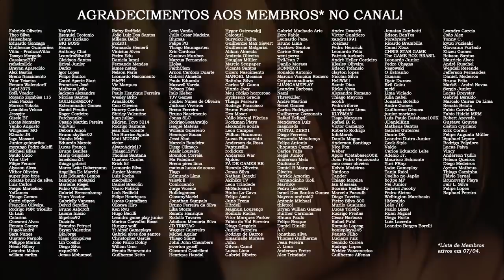Resident Evil Village pode SAIR pra ATUAL geração!? | DATABASE NEWS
O Resident Evil Database recebeu diversas atualizações sobre o projeto Resident Evil Village, ou Resident Evil 8, de uma fonte que julgamos muito confiável, e vamos contar tudo neste vídeo: Village pode sair para a atual geração? Possível data de lançamento? Jogo em 3ª pessoa? Saiba tudo isso e muito mais!

💌 FALE CONOSCO!